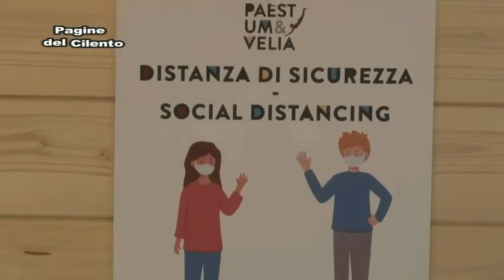Capaccio Paestum - Riaperto il "Parco Archeologico"